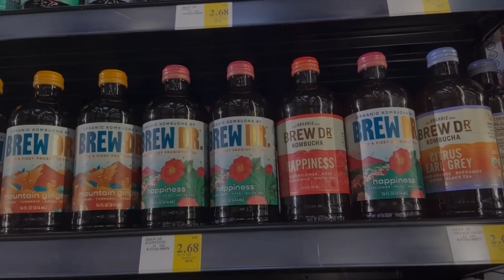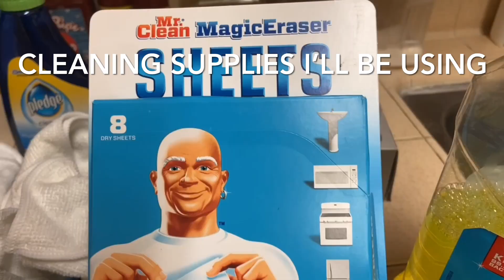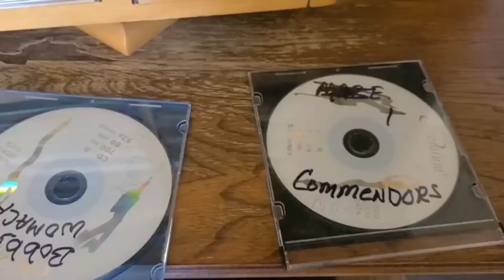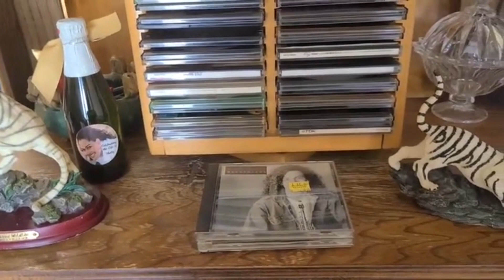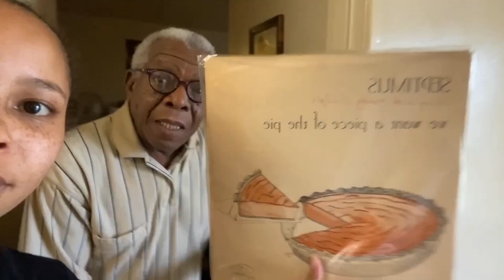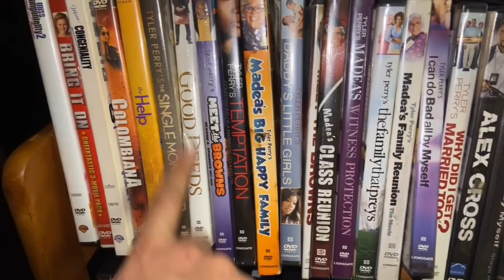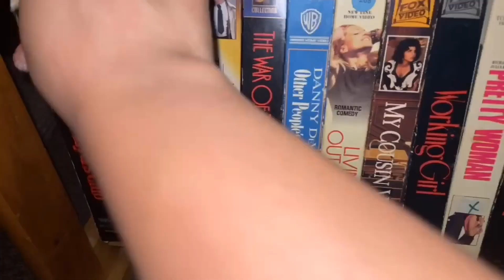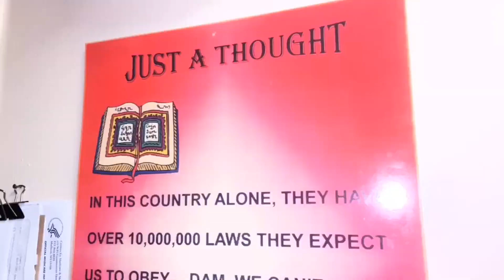VLOG: Come with me to dust my grandpa’s apartment! |Jolie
Hey guys! As weird as it may sound, I’m so happy I was able to do this for my grandpa. Not only spending time but creating memories with him in a simple but helpful way. Also hearing stories that come up with certain songs we hear or objects that I dust. I know this video isn’t much but I hope you guys still enjoyed!